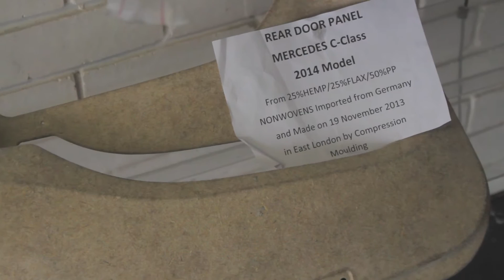John, Maya, Dr